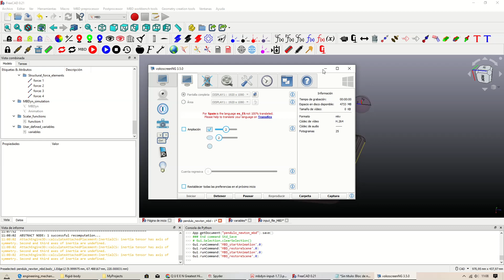FreeCAD + MBDyn Newtons pendulum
Find installation instructions, documentation, and tutorials in the README.MD file and in the UserGuide.HTML file.